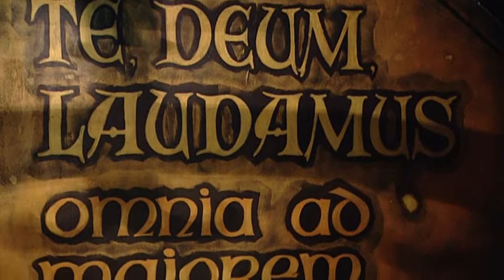Biala Dama na Jantarowym Kasztelu w Kiermusach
Biała Dama

W 2003 r. w maju podczas rekonstrukcji Jantarowego Kasztelu w czasie wykopywania wielkiego głazu operator koparki usłyszał cichy kobiecy jęk. W tym momencie pękła łyżka koparki. Zaniepokojony operator obejrzał dokładnie głaz i stwierdził, że jest pęknięty i ma wgniecenie, w którym zauważył złoty damski pierścionek. Nic nikomu nie mówiąc zabrał go do domu. Przez cały tydzień miał nocne koszmary, w których nawiedzała go Biała Dama proszącą o zwrot pierścionka. Przerażony operator umieścił pierścionek na miejscu. Od tego czasu mógł spać spokojnie. A pierścionek został ponownie odnaleziony podczas budowy Jantarowego Kasztelu i umieszczony w relikwiarzu w Sali Rycerskiej. Po ukończeniu budowy Jantarowego Kasztelu w każdą noc na blankach i basztach pojawia się piękna Biała Dama , która już nie jęczy lecz śpiewa anielskim głosem i zaprasza na zamek szepcząc: przyjdź do mnie, przyjdź do mnie, przyjdź do mnie, przyjdź do mnie.

Kasztel zaprasza w każdą niedzielę od godziny 12:00 do 18:00.

Grupy zorganizowane prosimy o kontakt 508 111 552

Więcej informacji w Karczmie 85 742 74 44.